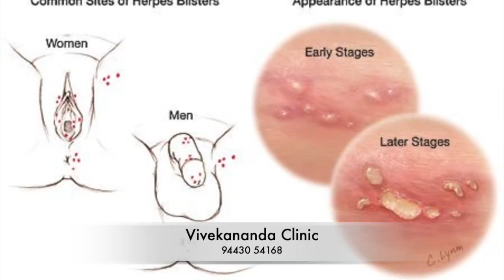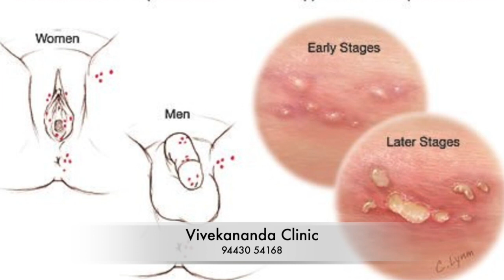Herpes Simplex Virus HSV Symptoms Treatment Prevention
Key facts
The herpes simplex virus (HSV) is categorized into 2 types: HSV-1 and HSV-2.
HSV-1 is mainly transmitted by oral-to-oral contact, causing oral herpes (including symptoms known as cold sores), but it can also lead to genital herpes.
HSV-2 is a sexually transmitted infection that causes genital herpes.
An estimated 3.7 billion people under age 50 (67%) have HSV-1 infection globally.
An estimated 491 million people aged 15–49 (13%) worldwide have HSV-2 infection.
Most HSV infections are asymptomatic, but symptoms of herpes include painful blisters or ulcers that can recur over time.
Infection with HSV-2 increases the risk of acquiring and transmitting HIV infection.